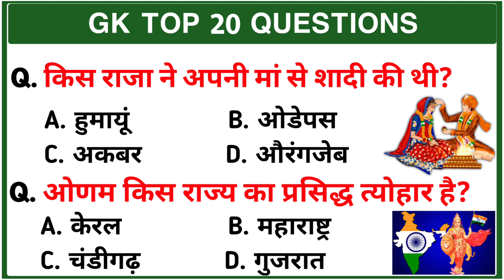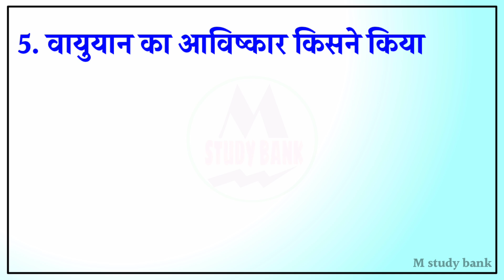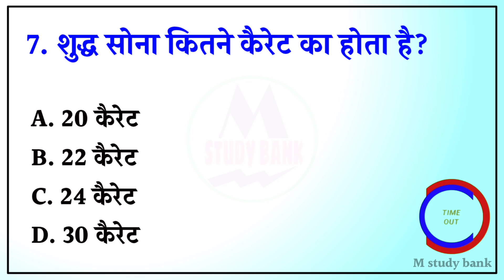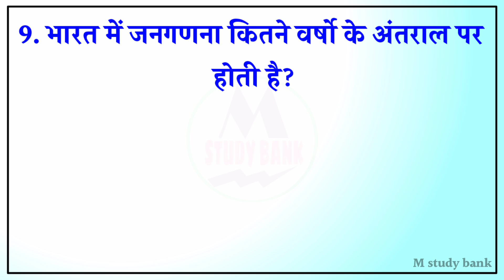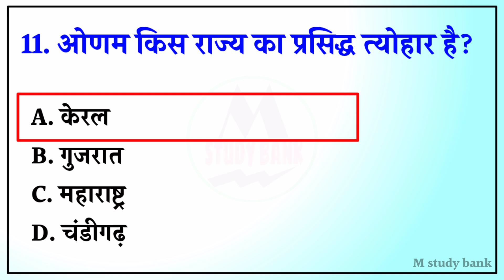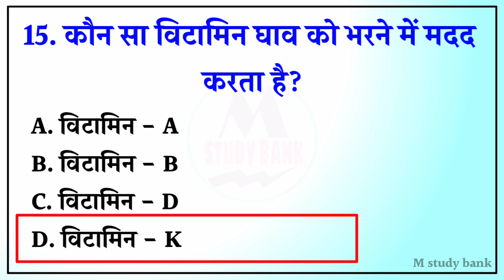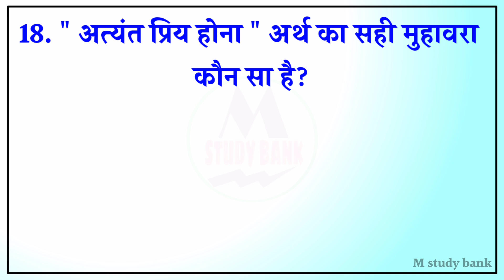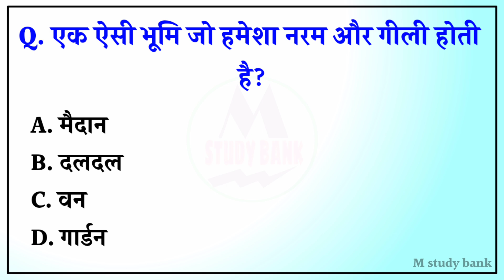Top 20 Gk Questions and Answers | Gk ke sawal | Gk Quiz | M study bank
Hello

इस वीडियो में हम देखेंगे 20 महत्वपूर्ण प्रश्न जो कि सभी प्रतियोगी परीक्षाओं के लिए उपयोगी है!

Samanya gyan
Important gk
Top 20 gk quiz
Gk quiz
Saamanya gyan
gk gs
current affairs
gk tricks
gk today
sarkari naukri ke sawal
upsc
ias
ias interview questions in hindi
railway exam
upsc exam
objective gk questions
general awareness
general science for competitive exams
general science
general knowledge 2022
samanya vigyan
samanya hindi
samanya gyan ke prashn
competitive exams questions and answers
competitive exams questions
competitive exam ke prashn
upsc gk
gk for group d exam
gk test
Roti kis gas Ke Karan phoolti hai
ssc group d gk question
gk questions
gk question army
gk question answer 2022
gk question test
gk questions upsc
gk question
gk ke question
gktoday
gk quiz
gk class
gk current affairs
gk education
gk everyday
gk facts
gk for ssc gd
gk paheliyan in hindi with answer
general knowledge most important question answer
gk in hindi
gk video
सामान्य ज्ञान
जीके
जनरल नॉलेज क्वेश्चन
जीके 2022
जीके क्वेश्चन
के के प्रश्न उत्तर
जीके वीडियो
एम स्टडी बैंक